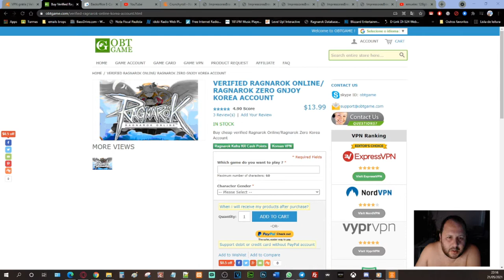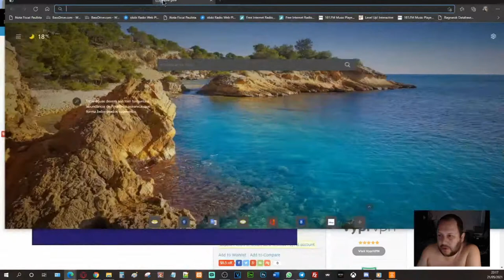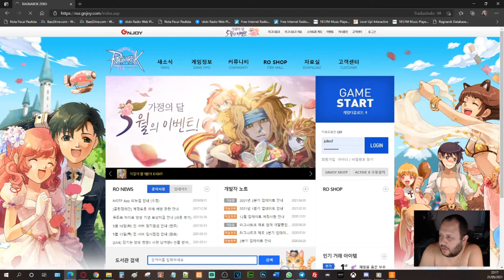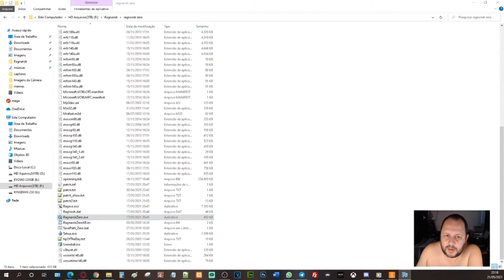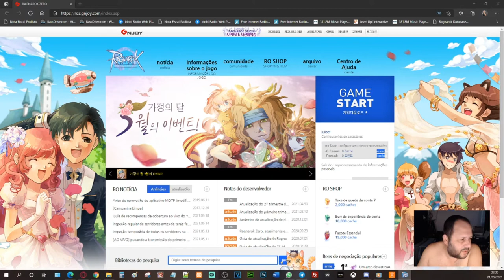JulioCF - Ragnarok Zero Oficial - Logando